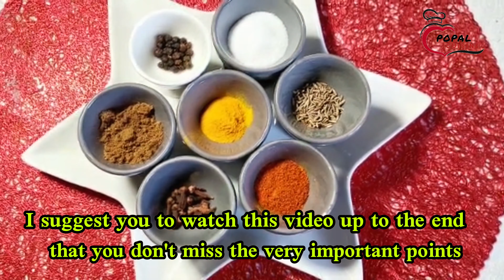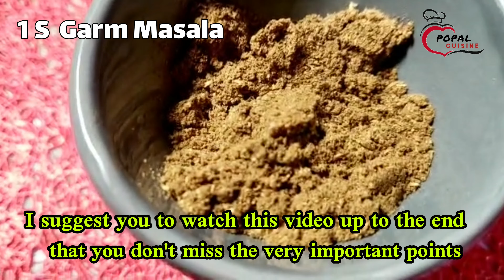Chicken Biryani | Restaurant style Chicken Biryani | چکن بریانی هندی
Chicken Biryani | Restaurant style Chicken Biryani |
چکن بریانی به طرز رستورانت های هندی

1️⃣ Ingredients:

4 cup Basmati Rice
1 kg Chicken Legs
400 g Tomatos
½ Cup of Oil
1S Ginger Garlic paste
1 tsp Turmeric powder
1 tsp Black pepper
1 tsp Chopped red chili
1 tsp Cinnamon
1 tsp Hot Masala
½ tsp Cumin
1 S lemon juice

How to Prepare:

 1️⃣Wash the Rice and take them rest in to the water for 2 hours.
Fry the chicken legs for 10 minutes first.
Add Ginger Garlic paste and fry for 2 minutes
Add Tomatos and all Spices and cook it for more 10 minutes.

2️⃣ RICE
3 L Boild water.
Add 1,S  Lemon juice
Add 1 S Salt
Add the Rice and Cook it 80%
Take out the Rice from Boild water
Put  the 25% Rice in to the Pot  than 35% Chicken Curry and do it all the same On top of each other
Cover the Pot with Cloth and brewing it for 20 minutes
Chicken Biryani is ready to Dish out.

عناصر:

 برنج باسماتی 4 پیمانه
 1 کیلوگرم پای مرغ
 400 گرم گوجه فرنگی
 ½ فنجان روغن
 1S خمیر سیر زنجبیل
 1 قاشق چایخوری پودر زردچوبه
 1 قاشق چایخوری فلفل سیاه
 1 قاشق چایخوری فلفل قرمز خرد شده
 1 قاشق چایخوری دارچین
 1 قاشق چایخوری ماسالا داغ
 ½ قاشق چایخوری زیره
 1 سس آب لیمو
 نمک واسه مزه، نمک برای طعم دادن

 طرز تهیه:

  1️⃣برنج را بشویید و به مدت 2 ساعت در آب استراحت دهید.
 ابتدا پای مرغ را به مدت 10 دقیقه سرخ کنید.
 رب سیر زنجبیل را اضافه کنید و 2 دقیقه تفت دهید
 گوجه فرنگی و همه ادویه ها را اضافه کنید و 10 دقیقه بیشتر بپزید.

 2️⃣ برنج
 3 لیتر آب را بجوشانید.
 1، قاشق غذاخوری آب لیمو را اضافه کنید
 1 قاشق غذاخوری نمک اضافه کنید
 برنج را اضافه کنید و 80% بپزید
 برنج را از آب جوش خارج کنید
 برنج 25 درصدی را در قابلمه بریزید بعداً 35 درصد کاری مرغ را بالای برنج بریزید و همین کار را روی هم انجام دهید.
 روی قابلمه را با پارچه ی بپوشانید و به مدت 20 دقیقه آن را دم بدهید .
 مرغ بریانی آماده سرو است.
 اشتهاتون مبارک دوستان ❤️
 فراموش نکنید که ما را در زیر ویدیو لایک کنید، این من را بسیار خوشحال می کند، متشکرم!  👍
  ⚠️با عضویت در کانال و فعال کردن زنگ 🔔 دستور پخت جدید ما را از دست ندهید

طريقة التحضير:

   1️⃣ اغسل الأرز واتركه يرتاح في الماء لمدة ساعتين.
  أولاً ، اقلي أرجل الدجاج لمدة 10 دقائق.
  يُضاف معجون الثوم والزنجبيل ويُطهى لمدّة دقيقتين
  نضيف الطماطم وجميع البهارات ونطهو لمدة 10 دقائق أخرى.

  2️⃣ أرز
  اغلي 3 لترات من الماء.
  1 ، أضف ملعقة كبيرة من عصير الليمون
  أضف 1 ملعقة كبيرة من الملح
  يضاف الأرز ويطهى 80٪
  يُرفع الأرز من الماء المغلي
  اسكبي 25٪ من الأرز في القدر ، ثم اسكبي 35٪ من كاري الدجاج فوق الأرز وافعلي نفس الشيء فوق بعضهما البعض.
  غطي الوعاء بقطعة قماش وانقعها لمدة 20 دقيقة.
  الدجاج المشوي جاهز للتقديم.
  مبروك لأصدقائك ❤️
  لا تنسى أن تعجبني أسفل الفيديو ، فهذا يجعلني سعيدًا جدًا ، شكرًا لك!  👍
   لا تفوت الوصفة الجديدة بالاشتراك في القناة وتفعيل المنبه

Zubereitung:

   1️⃣ Den Reis waschen und 2 Stunden in Wasser ruhen lassen.
  Zuerst die Hähnchenkeulen 10 Minuten braten.
  Knoblauch-Ingwer-Paste hinzufügen und 2 Minuten kochen lassen
  Die Tomaten und alle Gewürze hinzugeben und weitere 10 Minuten garen.

  2️⃣ Reis
  3 Liter Wasser aufkochen.
  1, fügen Sie einen Esslöffel Zitronensaft hinzu
  1 Esslöffel Salz hinzufügen
  Reis zugeben und zu 80% kochen
  Nimm den Reis aus dem kochenden Wasser
  Gießen Sie 25 % des Reises in den Topf, gießen Sie dann 35 % des Hühnercurrys auf den Reis und machen Sie dasselbe übereinander.
  Den Topf mit einem Tuch abdecken und 20 Minuten ziehen lassen.
  Brathähnchen ist servierfertig.
  Glückwunsch an deine Freunde ❤️
  Vergesst nicht uns unter dem Video zu liken, das freut mich sehr, danke!  👍

Способ приготовления:

   1️⃣ Рис промыть и оставить в воде на 2 часа.
  Сначала обжариваем куриные ножки 10 минут.
  Добавьте чесночно-имбирную пасту и готовьте 2 минуты.
  Добавьте помидоры и все специи и готовьте еще 10 минут.

  2️⃣ Рис
  Вскипятите 3 литра воды.
  1, добавить столовую ложку лимонного сока
  Добавьте 1 столовую ложку соли
  Добавить рис и готовить 80%
  Достаньте рис из кипящей воды
  Насыпьте 25% риса в кастрюлю, затем поверх риса насыпьте 35% куриного карри и сделайте то же самое друг с другом.
  Накройте кастрюлю тканью и настаивайте 20 минут.
  Жареная курица готова к подаче.
  Поздравляю друзей ❤️
   , Не пропустите наш новый рецепт, подписавшись на канал и активировав будильник